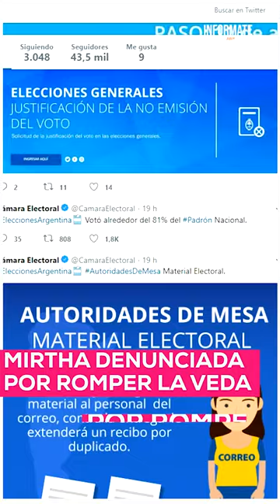Informate Lunes 281019